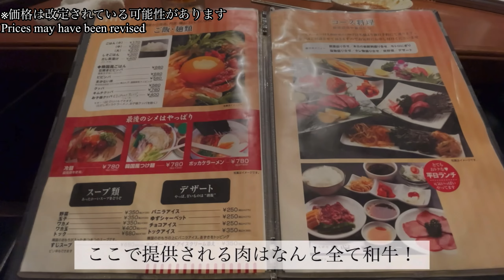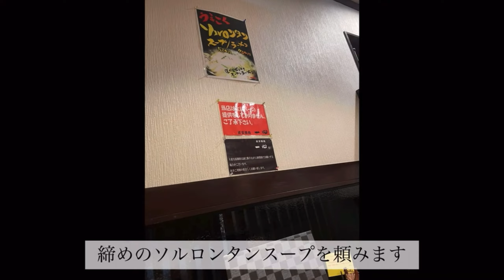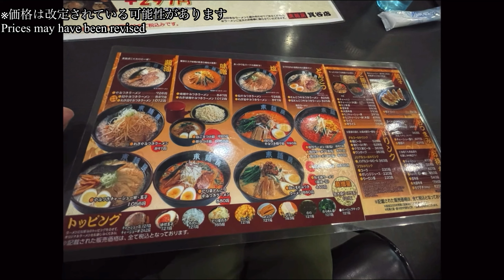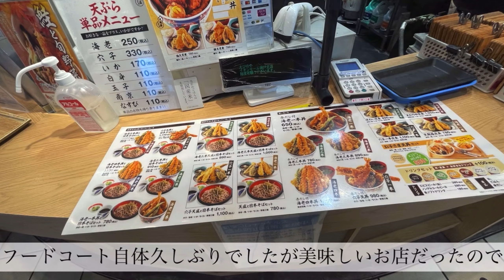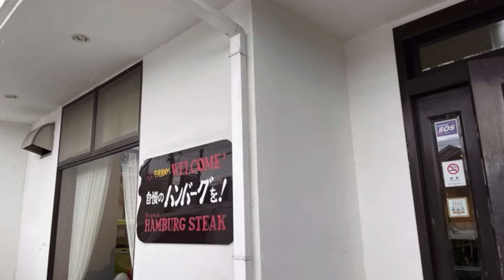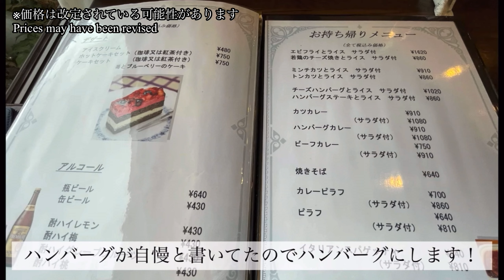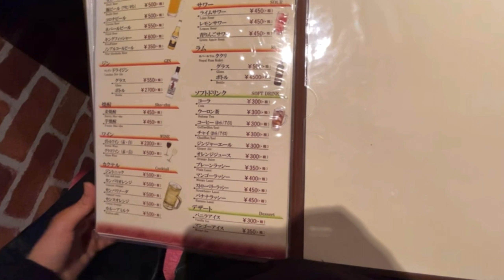神戸三宮に負けてない！神戸市北区のオススメグルメ！Not defeated by Kobe Sannomiya! Kita Ward, Kobe City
今回は2021年〜2022年の夏までに行った神戸市北区グルメです！
神戸三宮に、負けず劣らず美味しい店があるので皆さん足を運んでみてください！

This time, we will introduce gourmet foods in Kita Ward, Kobe City that we went to in the summer of 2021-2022!
There are restaurants in Kobe Sannomiya that are just as delicious, so please visit them!